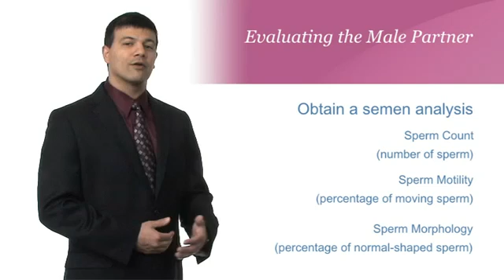Male Fertility Evaluation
Male patients in Austin, Texas seeking fertility evaluation and treatment (including semen analysis, IVF, IUI, and ICSI) will receive expert attention and care at Austin Fertility Institute